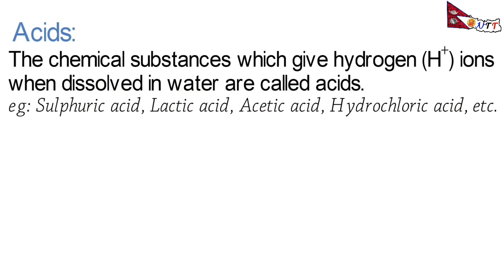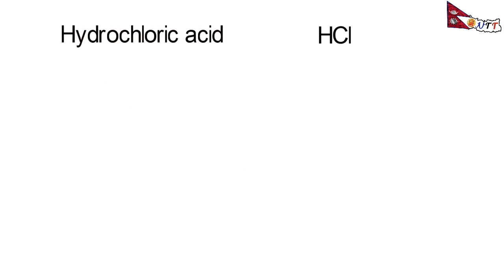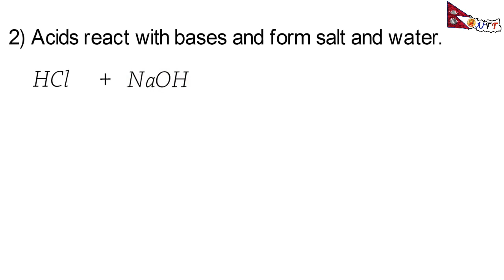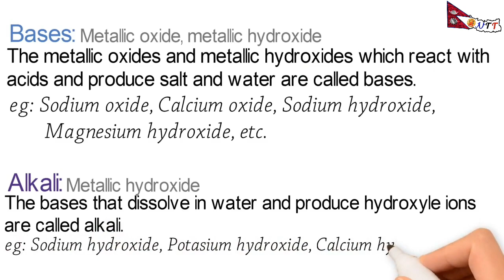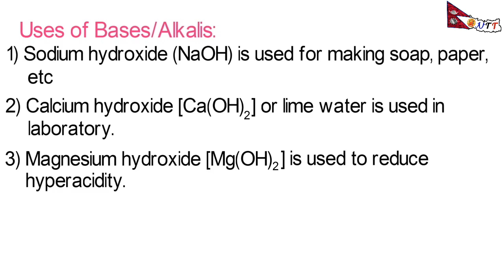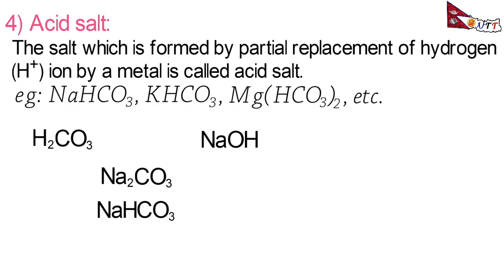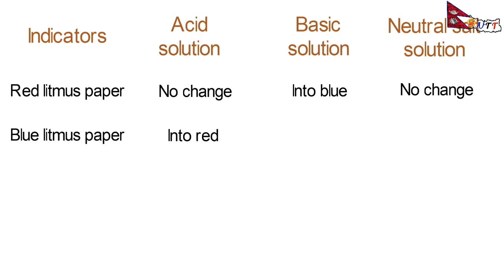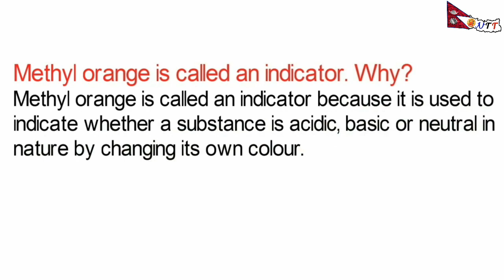Acid, Base and Salt in Nepali | Class 10 | Chemistry | Full explanation | By Bhuwan Guragain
Here is complete explanation with animated video of class 10 science, Acid, Base and Salt in Nepali by Bhuwan Guragain.